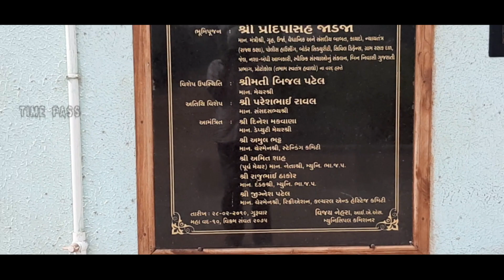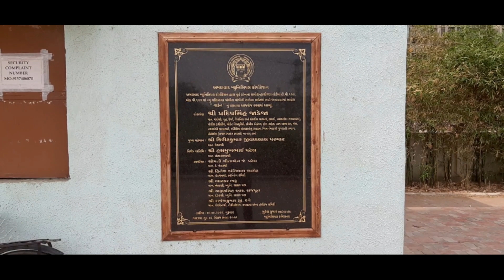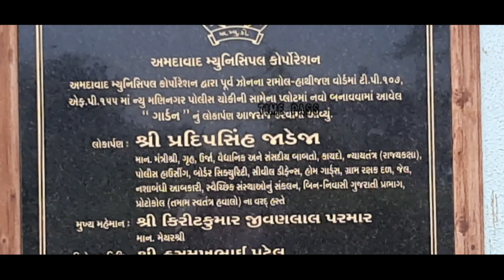Shri dattaji chirandas udyan new maninagar | Sw Shree dattaji chirandas udyan new maninagar | Vlog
hello friends es videome me aap logon ko batatahun ki
NEW MANINAGAR ME JO SW.SHREE DATTJICHIRANDAS UDYAN K BARE ME
BATAYA HY USME BAHUT SARE GREENREE HE OUR BAHUT SARE KHELNE K SADHAN RAKHE GAYE HE YE MUNICIPAL
GARDAN HE OUR MUFATME SARE SADHAN VAPARNE MILTE HE YE BAHOT AACHI BAT HE  YE GARDEN ME
MORRING WACK ME LOGON AATE HE aap bhi kabhi ye garddan ka upiyog kare
muje to ye garden bahut aacha lagahe sayad aap logon ko bhi pasand aaye
agar aaplogon ko pasand aayaho to mer

New Maninagar
New Maninagar ahmedabad
New Maninagar flat
New Maninagar song
New Maninagar video
Anantara New Maninagar
Pushp Mahadev New Maninagar
Karnavati skylane New Maninagar
Karnavati rivira New Maninagar
Sw shree dataji chairngdas
Sw shopping world
Sw shawety
is shahar mein dehat
Swim shorts
Sw shiva boy
Shiv shankar
Shiv shambhu
Sw shamim original audio